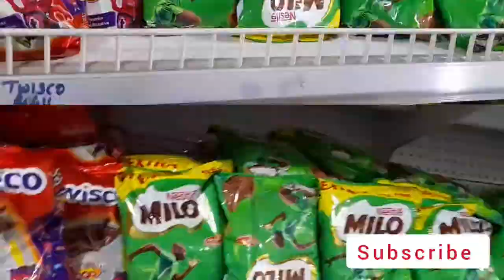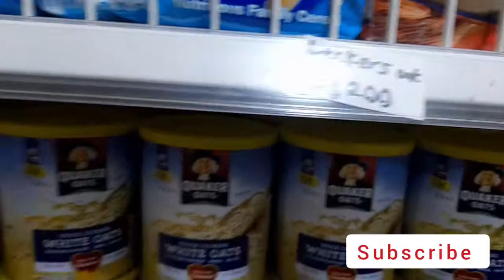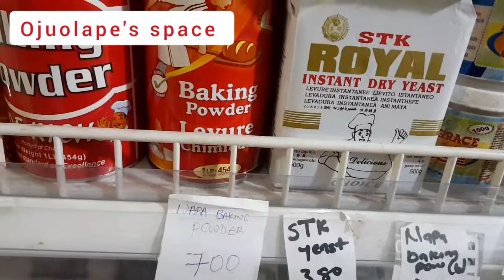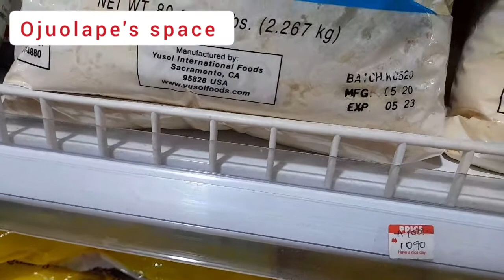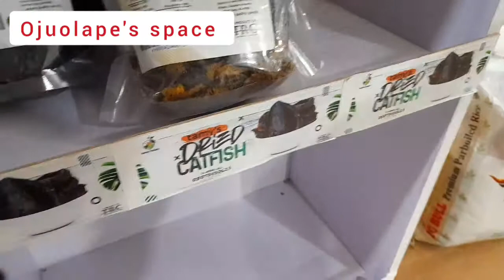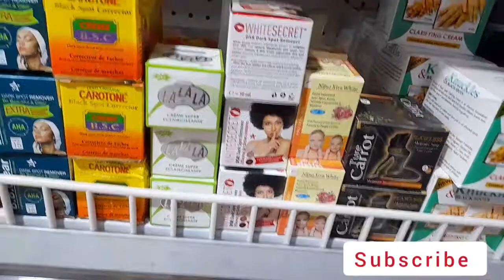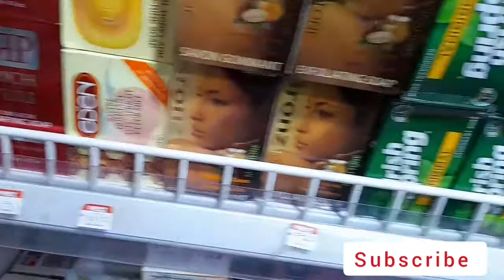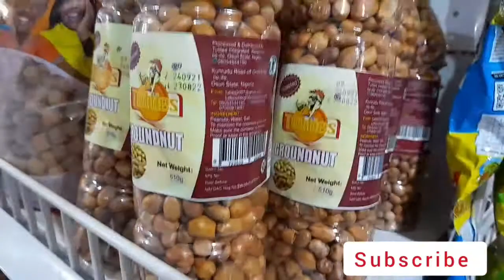FOOD SHOPPING AT IBADAN SUPERMARKET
food shopping video at Ibadan supermarket.

this supermarket is along akela express road, off Elebu Ibadan

lasisi ojuolape